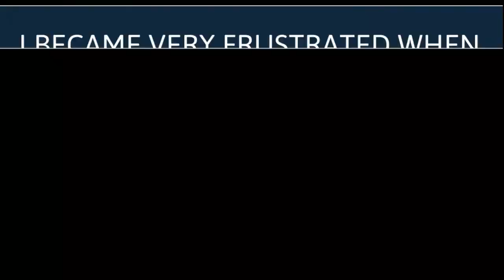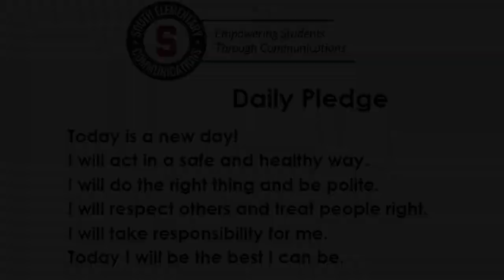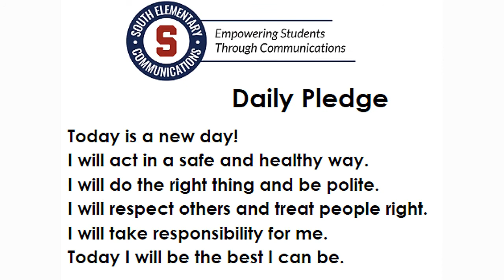SES Rewind 12/18/2018